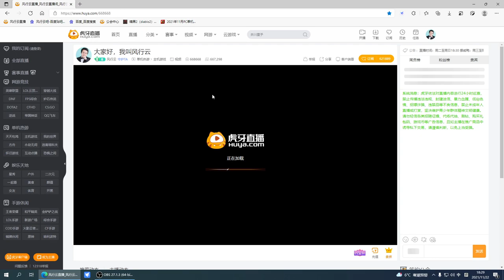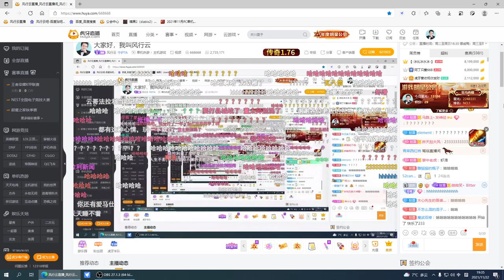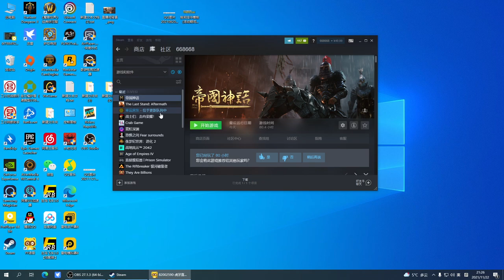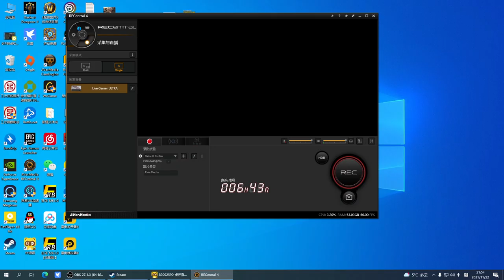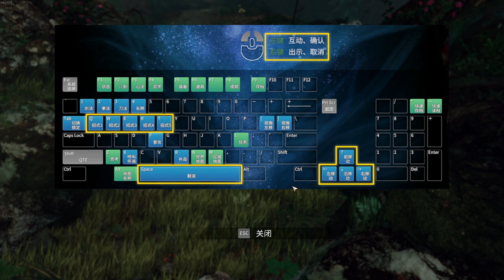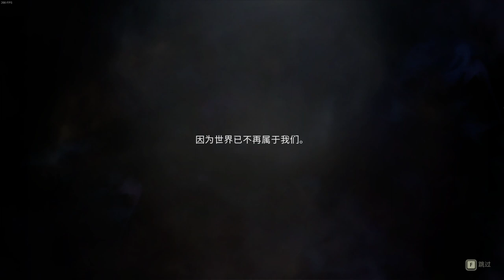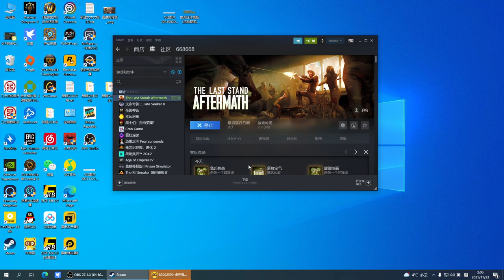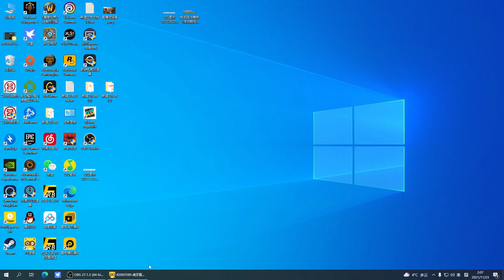风行云 - 2021-11-22 18:29:27 - 录像